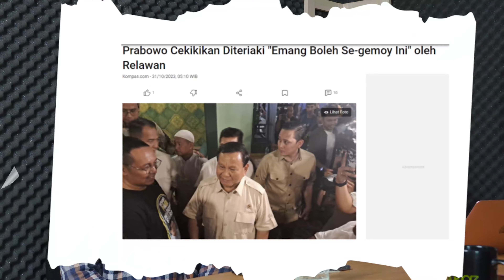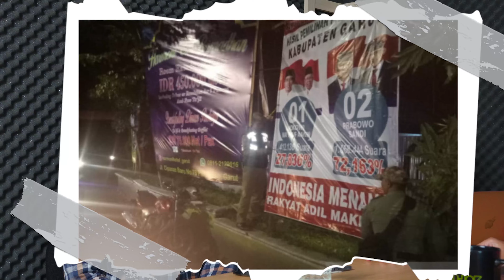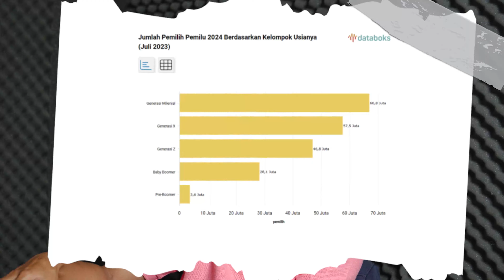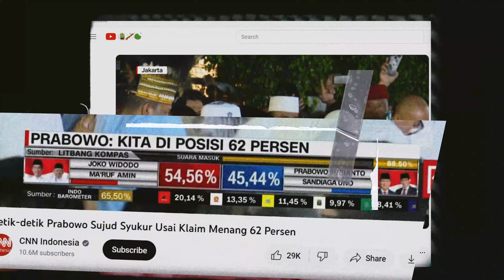KUPAS TUNTAS BRANDING 'PRABOWO GEMOY', MAMPUKAH RAIH SUARA GEN Z?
Prabowo yang dulu bukanlah yang sekarang. Dahulu nampak tegas, gagah, dan serius kini nampak santai, gemoy, dan suka bercanda. Sulit rasanya mengatakan kalau ini sebuah kebetulan belaka. Sebab politik lekat kaitannya dengan strategi. Lantas strategi apa yang sedang dijalankan oleh eks Jenderal Kopassus?

Tim Video
Purnawan S Adi, Ali Ma'ruf, Januar Dhika, Muhamad Iqbal Ramadan, Iradat Ungkai